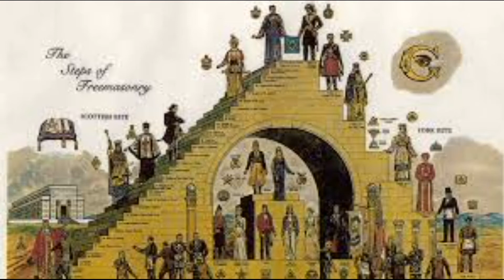Rudolf Steiner Die Tempellegende und die Goldene Legende 2 1 Wesen und Aufgabe der Freimaurerei GA92